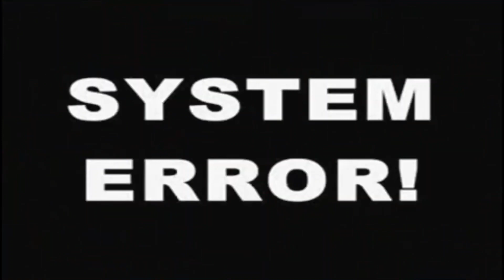Sony PlayStation 1 Start-Up - Low To High Pitched Malfunction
The Sony PlayStation 1 Start-Up - Low To High Pitched Was Originally Uploaded By Super Joystick Gamers Club From 2021 Goes Badly Wrong.